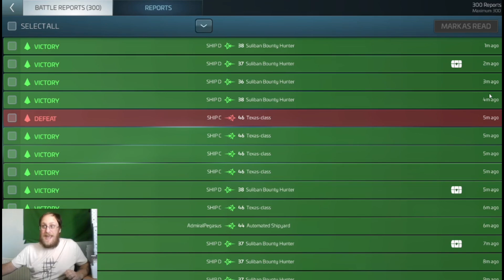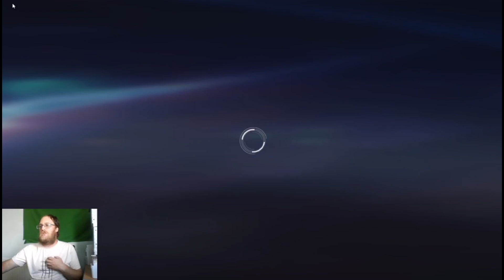The Great Chase - what you need to know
In Todays video we shall look at the Great Chase event series.

This video has been released as a future-proof look at the event and reminder what needs doing for the event. Or it can be used for players whose first run at this event it is.

If you would like to my discord, here is the link.